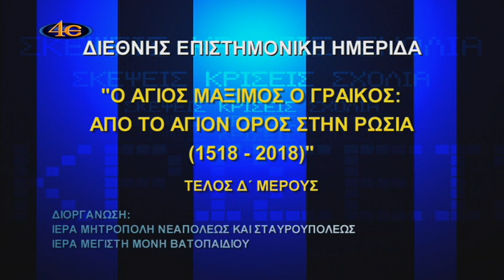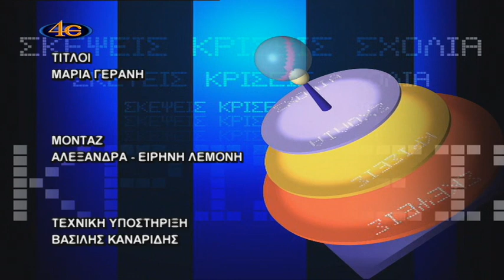Σκέψεις-Κρίσεις-Σχόλια-Άγιος Μάξιμος ο Γραικός, δ΄ μέρος